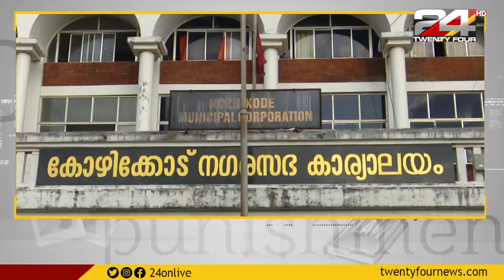പാസ് വേർഡ് ചോര്‍ത്തി കെട്ടിടങ്ങള്‍ക്ക് നമ്പര്‍ നല്‍കിയവര്‍ അര്‍ദ്ധ രാത്രിയിലും പ്രവര്‍ത്തിച്ചു